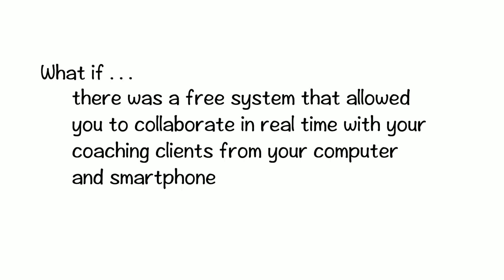Hold Your Coaching Clients Accountable for Better Results, Renewals, Referrals and Revenue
Training on a free but powerful platform to hold your coaching clients accountable which translates to more revenue for you.